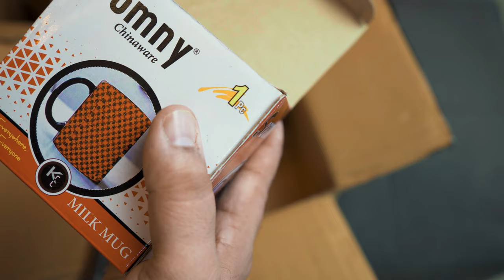Coffee Mugs | Unboxing | Naye Mugs ghar ke liye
I have just bought 4 coffee mugs for home use. Have a look at the unboxing if it and know the quality of this product.

Camera: Sony A7iii
Mic: Rode Video Micro